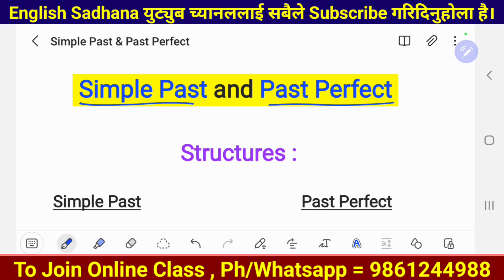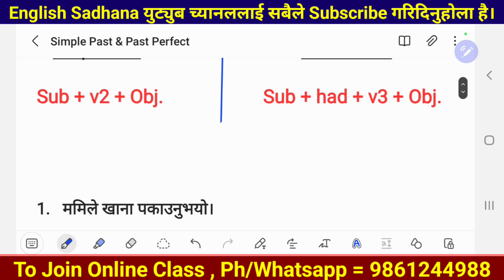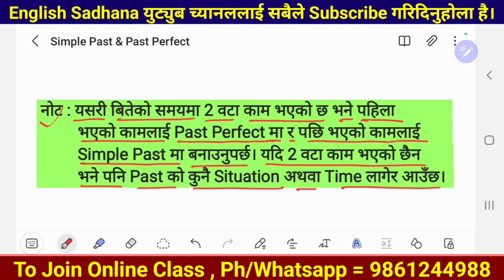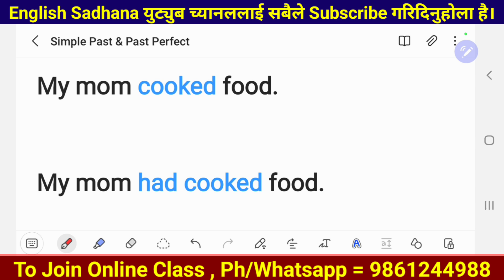Simple Past र Past Perfect बीच के फरक छ? || Difference between Simple Past and Past Perfect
Hello Everyone ,
                             In this video, I have explained to you about the difference between two confusing tenses i.e. simple past tense and past perfect tense. Most of the people are confused about their difference. Such concepts are very important to understand if you want to be able to speak english fluently. That's why I would like to request you to watch the entire video so that your confusion will go away.

Searching Keywords

difference between simple past and past perfect how to talk in english
nepali to english dialogue
how to translate nepali into english
learn english through reading
english vocabulary words with meaning in
                                                                 Nepali
how to learn english from nepali?
english kasari bolne?
improve your speaking skill by reading
nepali bata english kasari sikne?
english sikne sajilo tarika
english nepali conversation
how to make advanced sentences in english?
नेपालीलाई अङ्ग्रेजीमा अनुवाद कसरी गर्ने?
अङ्ग्रेजी कसरी सिक्ने?
नेपालीबाट अङ्ग्रेजी सिक्ने तरिका
सजिलै अङ्ग्रेजी कसरी सिक्ने?
अङ्ग्रेजी कसरी बोल्ने?
अङ्ग्रेजीमा कसरी लेख्ने?
अङ्ग्रेजी सिक्न के गर्नुपर्छ?
सजिलो तरिकाले अङ्ग्रेजी बोल्न के गर्ने?
कति समयमा अङ्ग्रेजी बोल्न सकिन्छ?
सुरुदेखि अङ्ग्रेजी कसरी सिक्ने?
मनको कुरा अङ्ग्रेजीमा कसरी बोल्ने?
अङ्ग्रेजी मा मनको कुरा कसरी लेख्ने?
अङ्ग्रेजीमा वाक्यहरु कसरी बनाउने?
मनमा लागेको कुरा अङ्ग्रेजीमा कसरी बोल्ने?